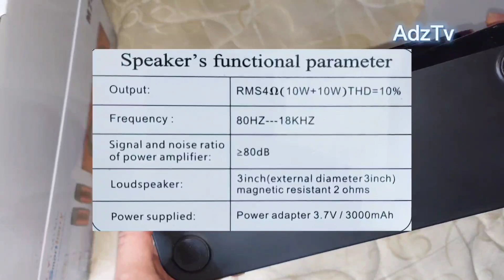smart berry m24 new karaoke speaker 2023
the best portable karaoke speaker with a wide sounds.